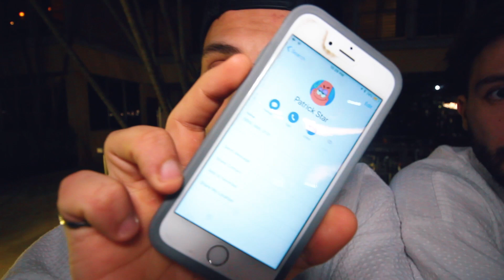(WE FOUND HIM !!) CALLING PATRICK STAR FROM SPONGEBOB ON FACETIME AT 3 AM!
GGEETTT ❥❥LION MERCHHH TODAYYY ❥❥

●Welcome to Chaos
●Support Ross Bugden - Music